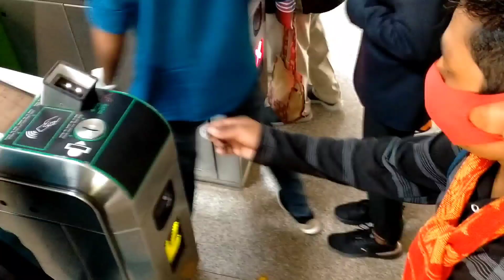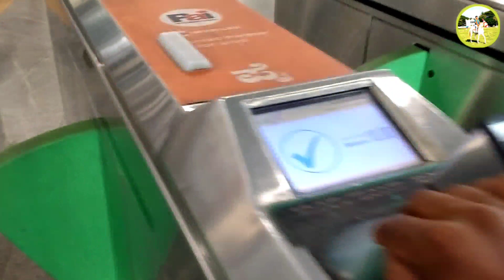Deha Pangrapra Hinjaopwr